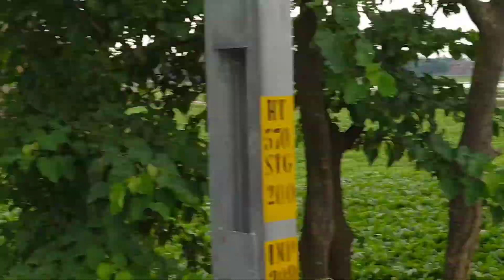रक्सौल सीतामढ़ी विद्युतीकरण अपडेट Side के पेड़ के तनों को काट के हटाया जा रहा है || Raxaul Sitamarhi